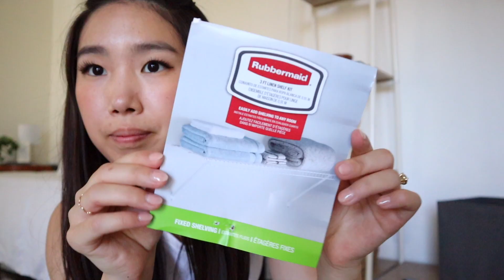Storage Closet Organization & Makeover (UNDER $50)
Thanks so much for coming over and hope to see you again next week! ❤️

► ✨ STORAGE ITEMS
∙ white baskets - $18
∙ Rubbermaid shelf - $14
∙ Grey boxes 11" - $5 each, $15 total

► ♪ MUSIC
"N4N" by The Crafted Child